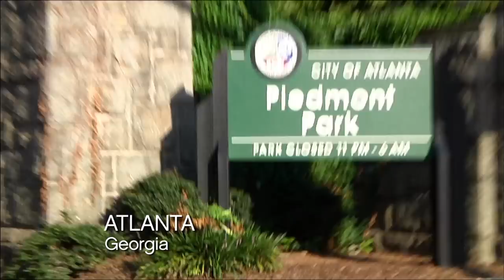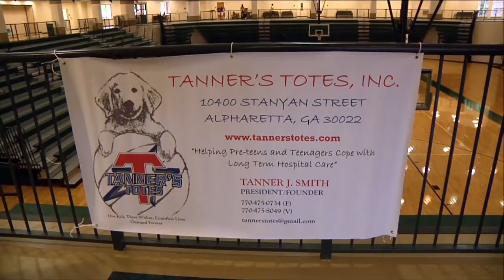Tanner's Totes: Game On!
On this episode Ethan and Jenna meet Tanner James Smith, a Clemson basketball player and fonder of Tanner's Totes. Tanner's Totes is a non-profit that brings joy to kids with cancer by providing them with bags full of fun merchandise while they are staying at the hospital.